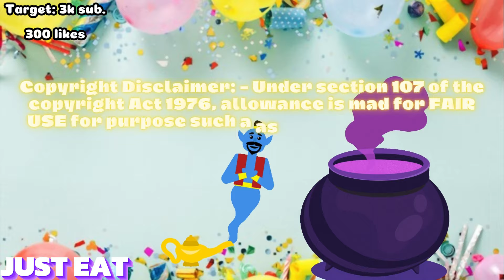Mukbangers SWIMMING IN CHEESE 🧀🧀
*CREDITS*